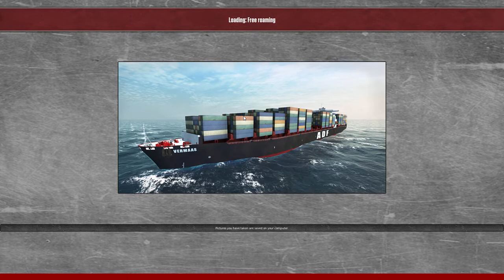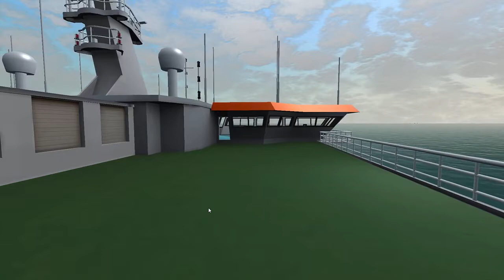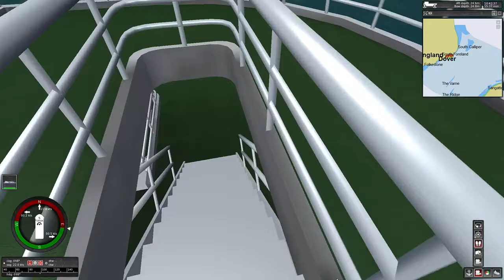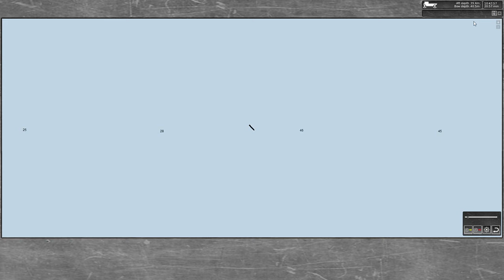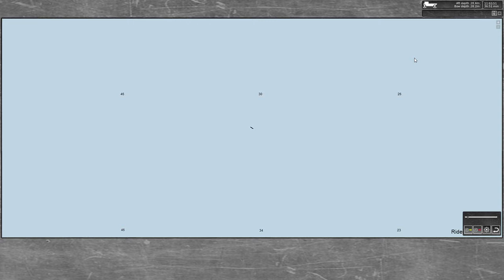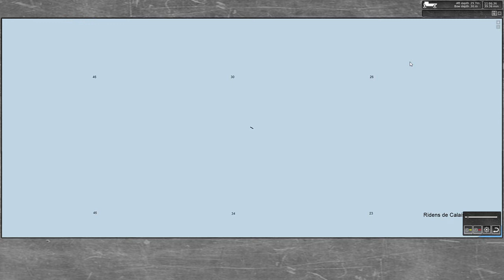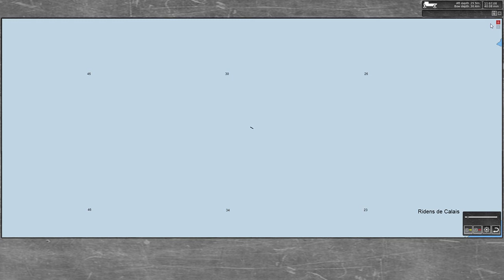Port of Dover - Calais (Ship Simulator Extremes)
Dover - Calais on the Pride of Rotterdam.
This is an old game that has been out for many years. It shows its age but boat sims are a bit of a niche market I think it will be a long time before a new game comes out.